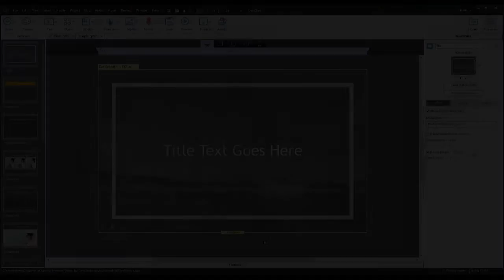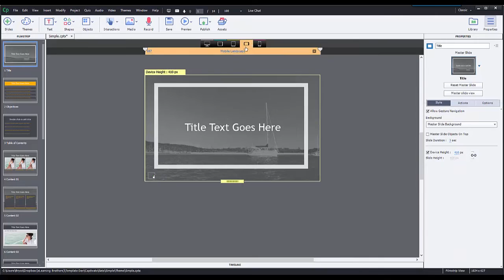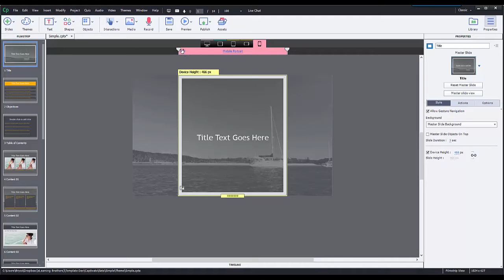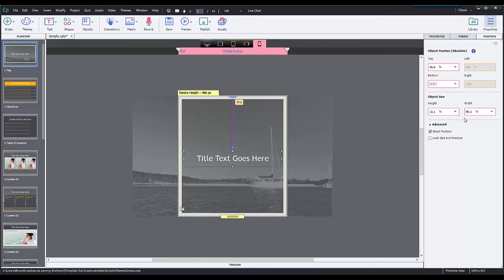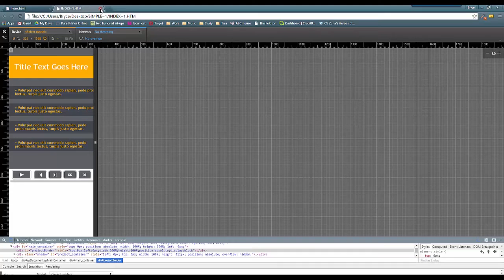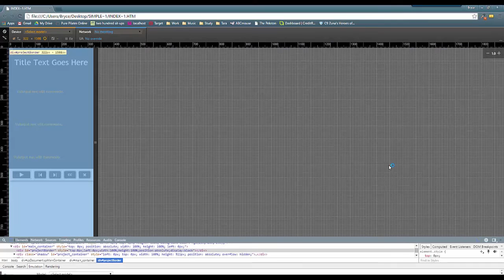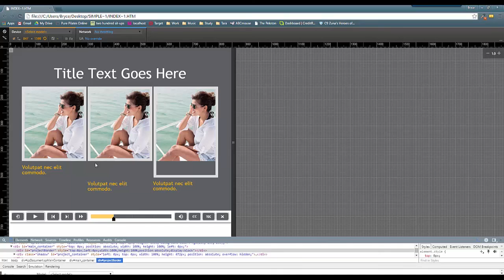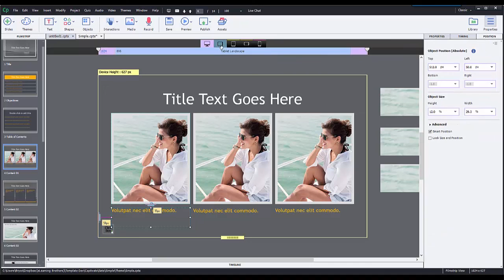New Breakpoints in Captivate 9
Brother Bryce shows us around the new breakpoints introduced into Adobe Captivate 9.